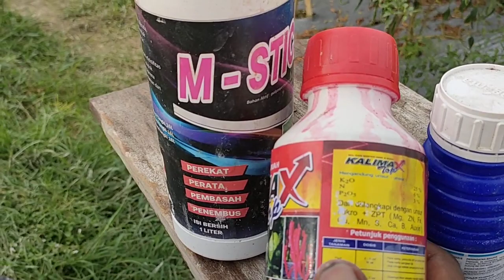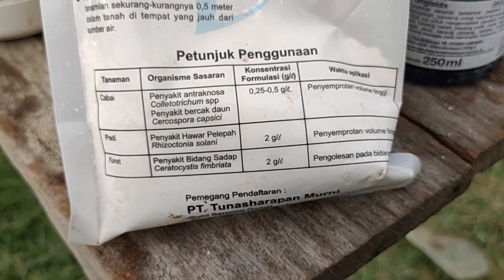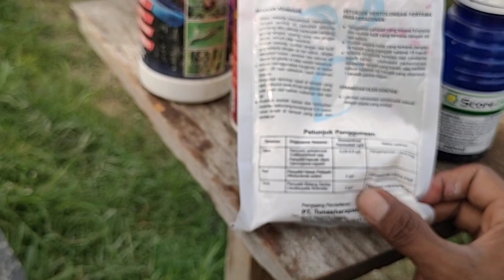Penjelasan Fungisida Paskal Untuk Mengendalikan Busuk Buah Cabe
terima kasih bos

Sukses Petani Sukses Anak Petani